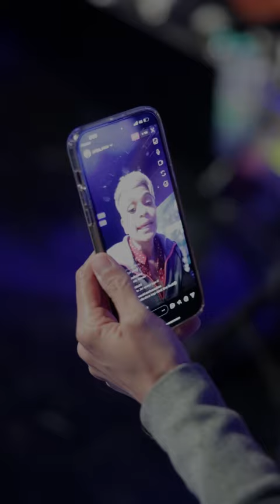Jaclyn Victor - Gegar Vaganza Road to Grand Final